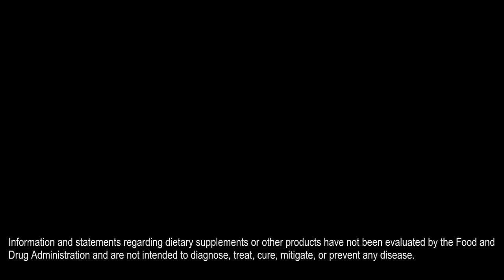Mitochondria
What are Mitochondria and how do they work?